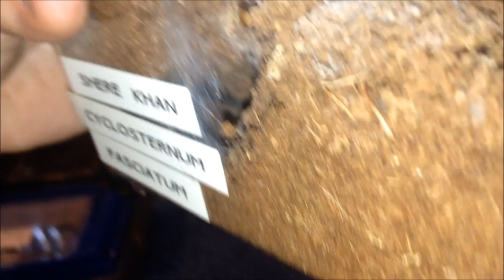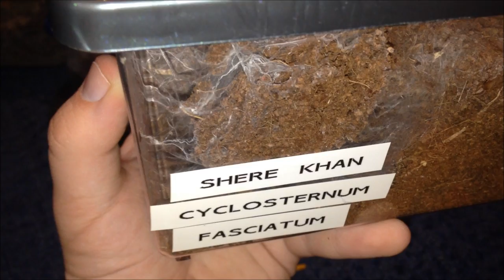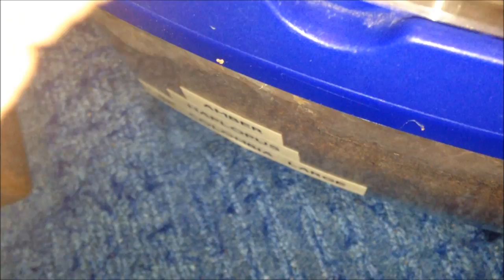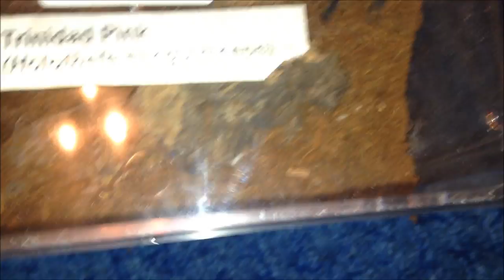Huge Feeding Video 22